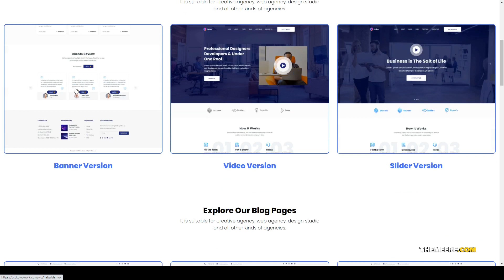Habu - Creative Agency WordPress Theme clean corporate Asami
Framework Unyson

 Columns 4+

 Layout Responsive

 Tags agency, business, clean, corporate, creative, modern, personal, portfolio, professional, startup, studio